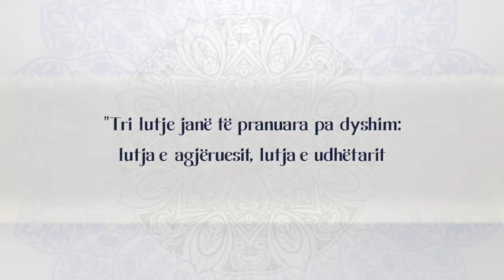3 lutjet qe nuk kthehen kurre mbrapsht